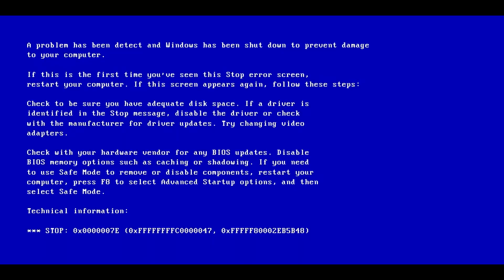Killing Floor 2 Cansur Sessions | Burning Paris on Hard